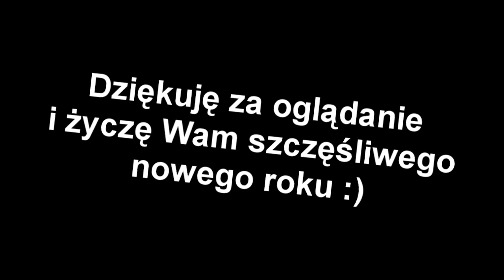Kompilacja DSJ 4 na cheatach #8